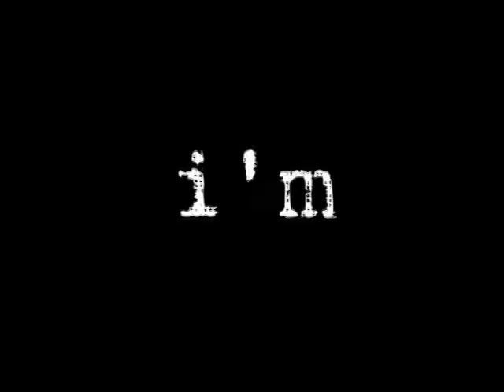Trail of Tears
Raymond Bruce Birkett III shares a comforting history lesson.

IT'S GOOD FOR YOU! opens Feb 5th at the Gorilla Tango Theater in Chicago Illinois.  to buy tickets.